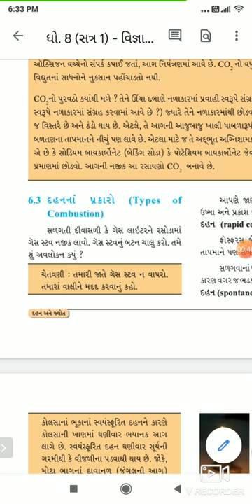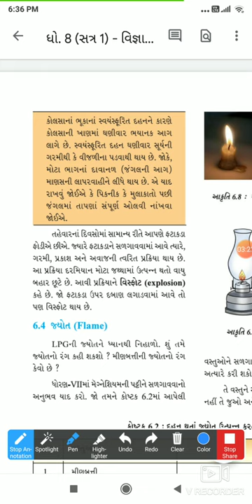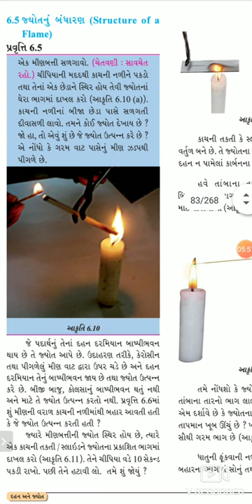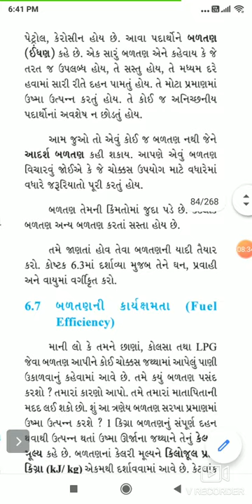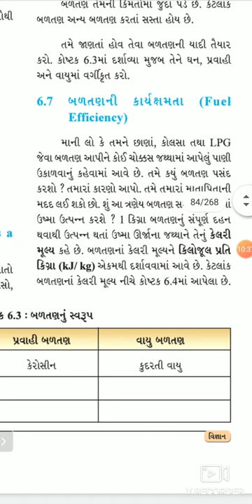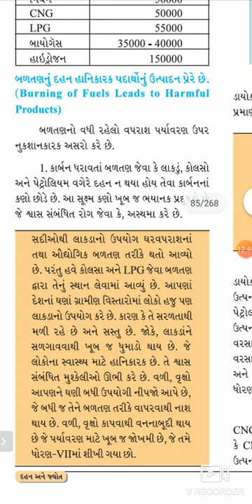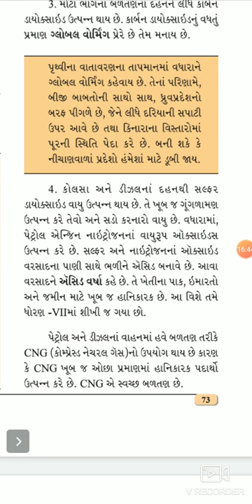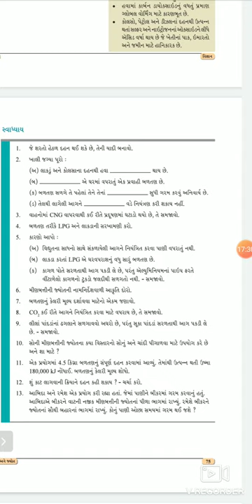Class 8 Science Chapter 6 Part 3